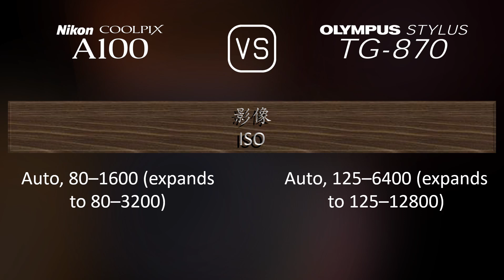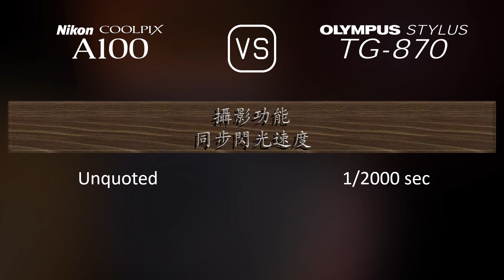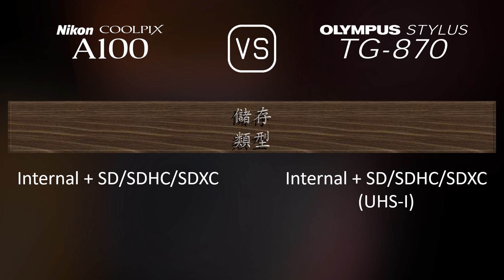Nikon Coolpix A100 與 Olympus Stylus TG-870 的規格比較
本片是 Nikon Coolpix A100 與 Olympus Stylus TG-870 的功能概述和規格比較 (comparison of specifications)，希望對您有所啟發。感謝您的支持。

00:25 推出
00:33 機身
00:40 影像感測器
01:01 影像
01:16 光學與對焦
01:55 屏幕
02:13 攝影功能
03:06 錄像功能
03:20 儲存
03:24 連接性
03:49 物理特性
04:07 雜項